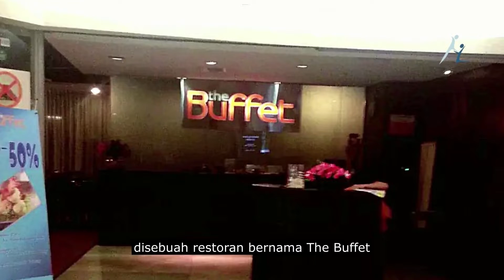Hidup ini Seperti Restoran Buffet -- renungan harian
Shalom,
Kali ini papi ingin berbagi pesan bahwa hidup ini seperti berada di sebuah resto the Buffet yang menyediakan aneka makanan. Ikuti pesan papi hanya di Rumah Damai Channel.

TUHAN Yesus berkati
Rumah Damai